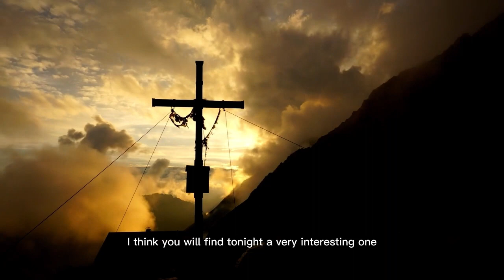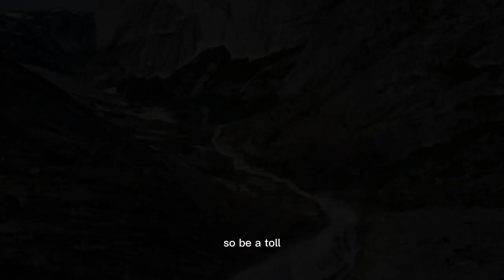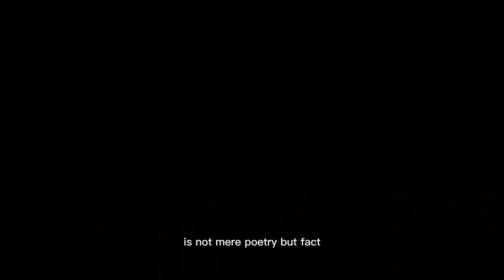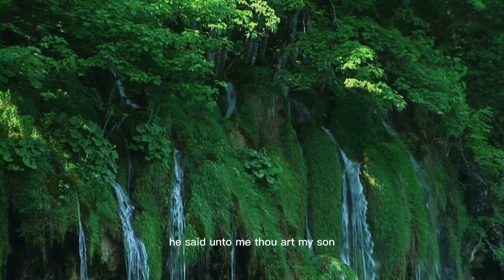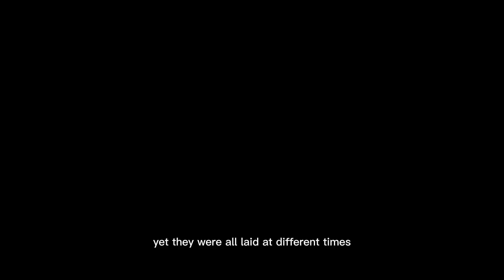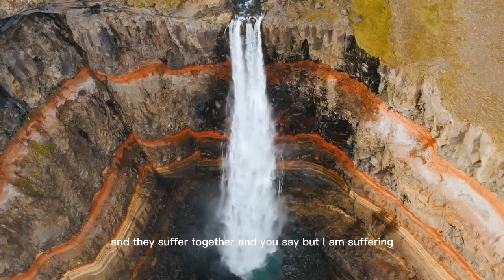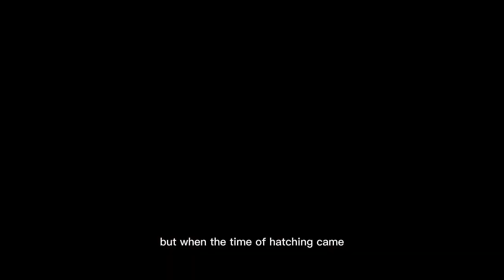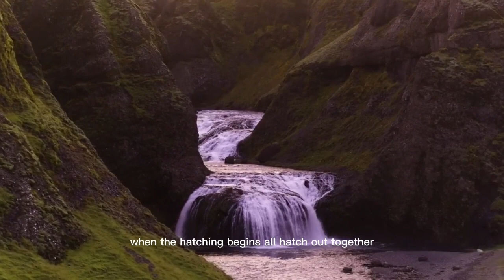Neville Goddard || Foundation Stone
Neville Goddard (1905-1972) was a philosopher, teacher, and spiritual writer who focused on the power of imagination and subjective experience in shaping one's reality. He is known for his teachings on the "Law of Assumption" or the idea that one can change their reality by assuming a new belief or feeling about themselves and the world. The "Foundation Stone" is a concept in Neville Goddard's teachings that refers to the power of imagination and belief as the cornerstone or foundation upon which one can build a new reality. Many of Neville Goddard's teachings can be found in his books and lectures, which are available online and in print.